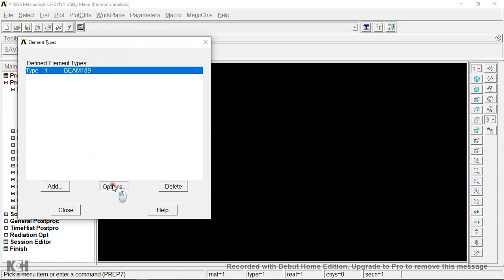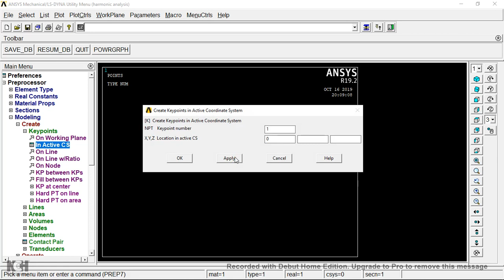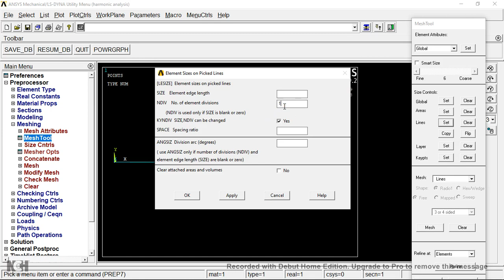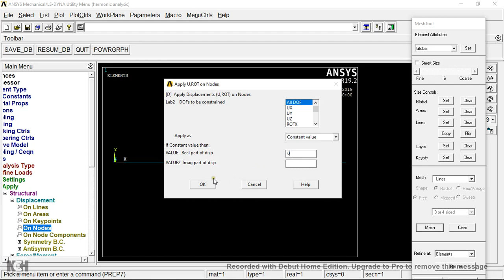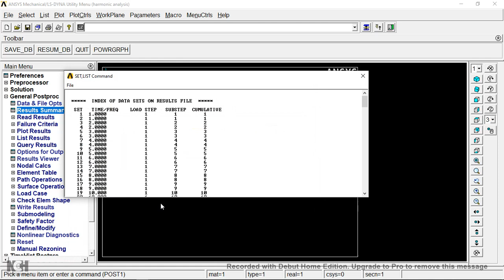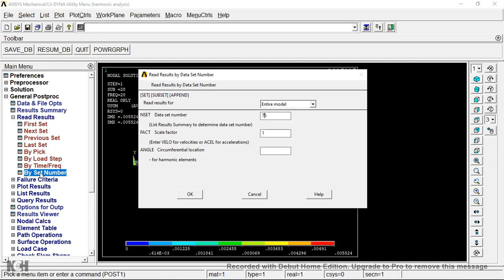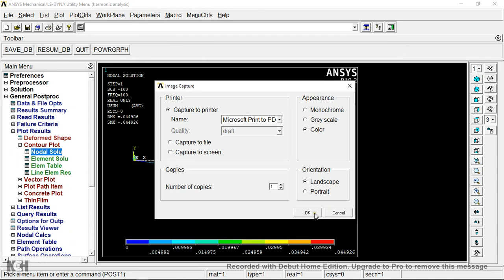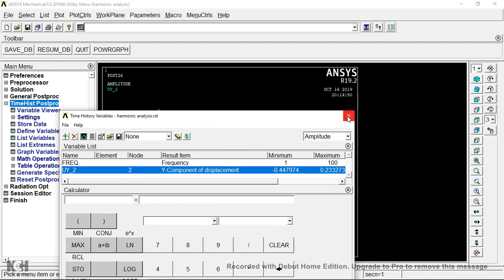Harmonic analysis of a cantilever beam ANSYS APDL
We determine the free end deflections upon analyzing the beam in ansys apdl